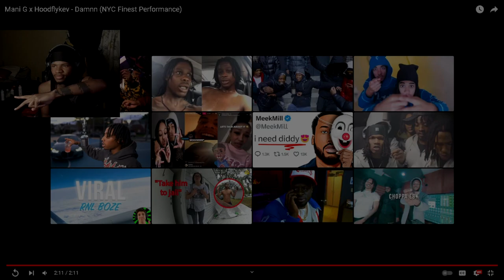ARE THEY UP NEXT?! 🔥👀 | Mani G x Hoodflykev - Damnn (NYC Finest Performance) REACTION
Mani G x Hoodflykev - Damnn (NYC Finest Performance)